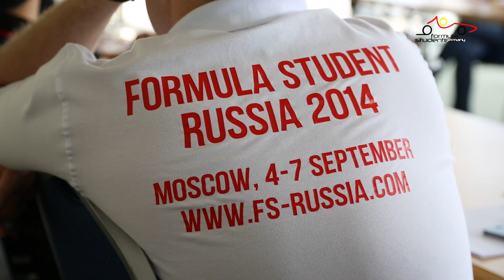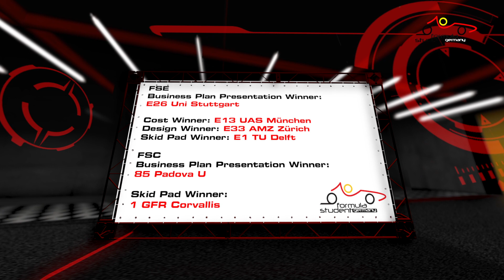FSG-TV 2014 Episode 4 - Worldwide Formula Student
This episode shows how international Formula Student Germany is. From organizers of other international Formula Student competitions, to Red Shirts helping to make this event happen to teams who have crossed oceans and  continents, Formula Student Germany has it all!